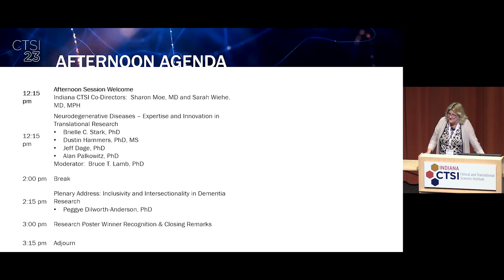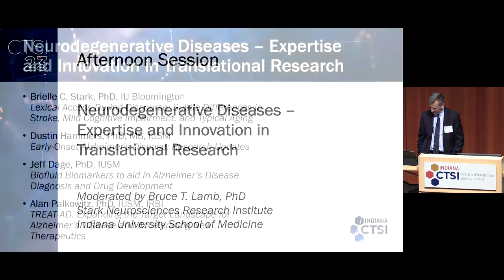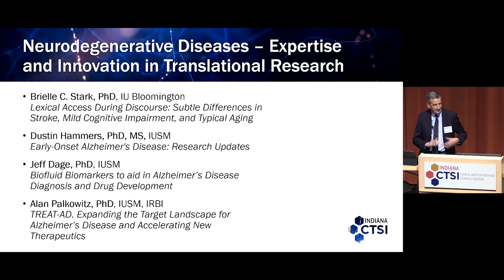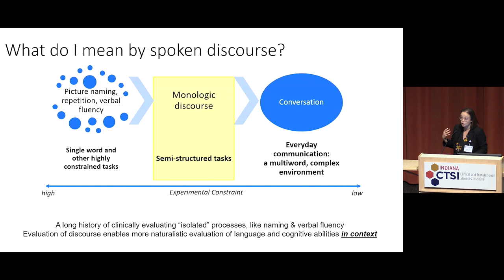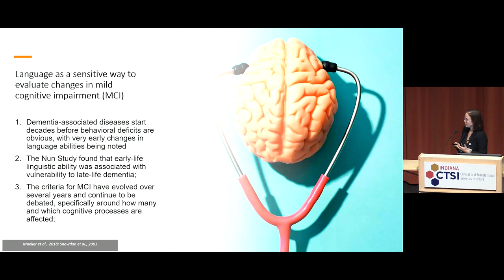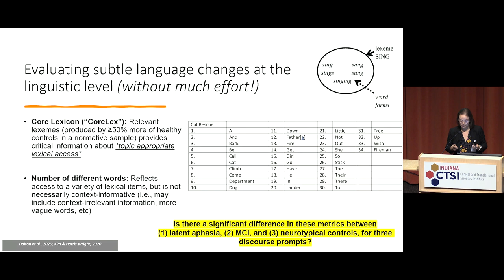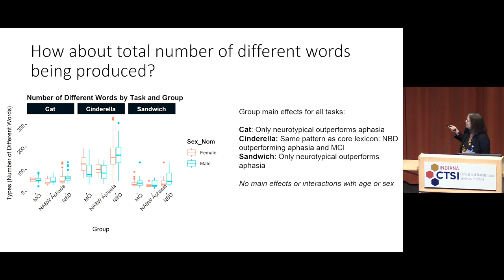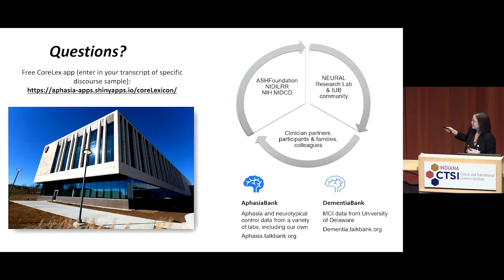2023 Indiana CTSI Annual Meeting 6 Brielle Stark